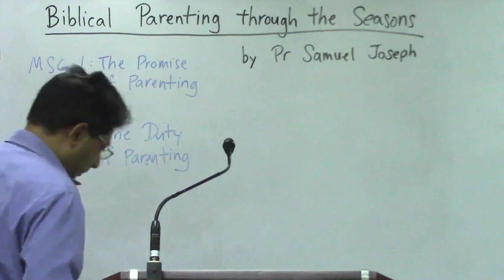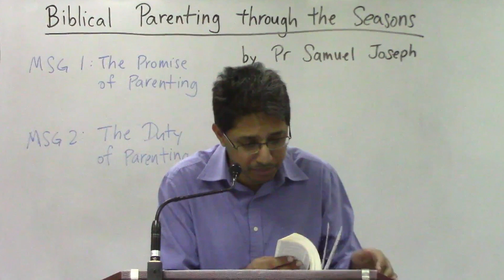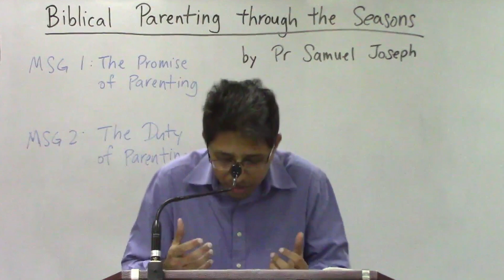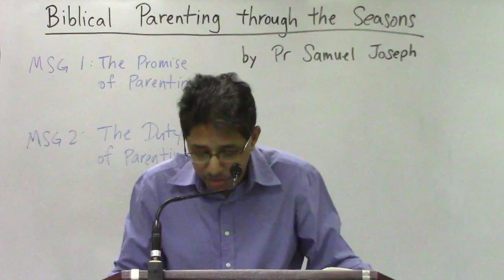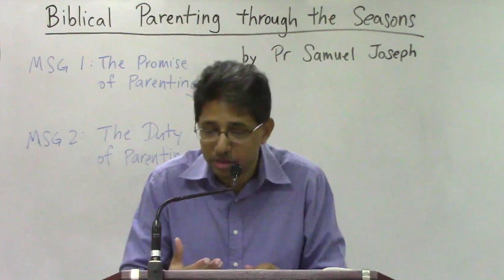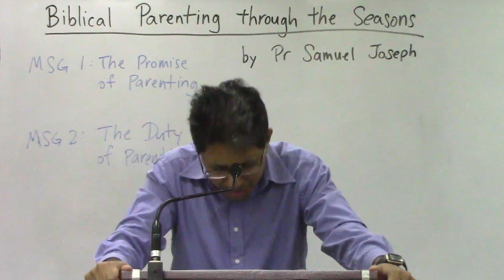[Family Bible Fellowship - Parenting Seminar] Message 2 - The Duty of Parenting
[Family Bible Fellowship - Parenting Seminar]
Topic: The Duty of Parenting
Speaker: Pr Samuel Joseph